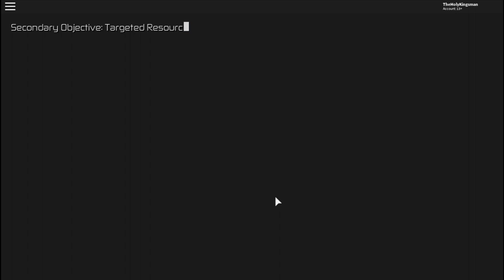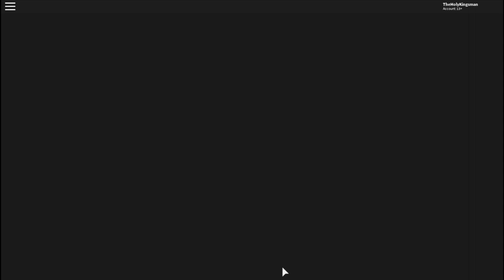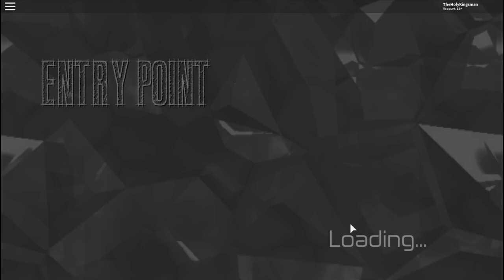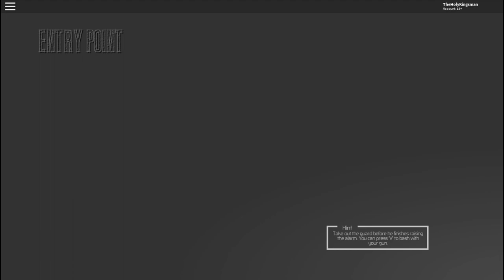EPIC NEW ROBLOX GAME! Entry Point | Roblox Let's Play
Be sure to let me know what you guys think of the video down in the comments! I'd love some feedback on how I'm doing and maybe even some suggestions! Thanks so much for the support!